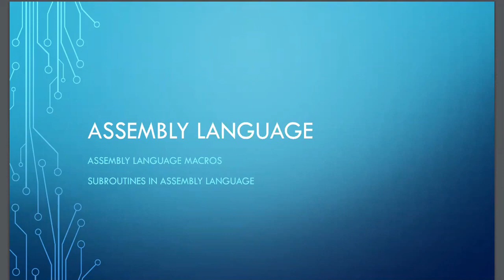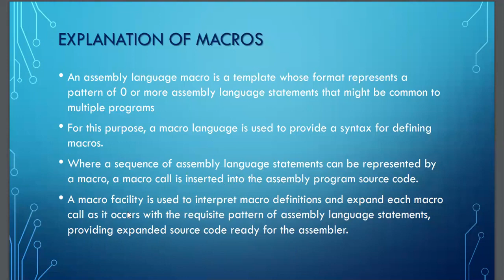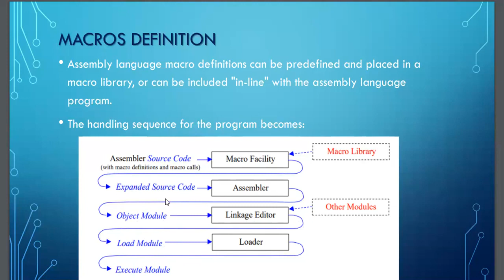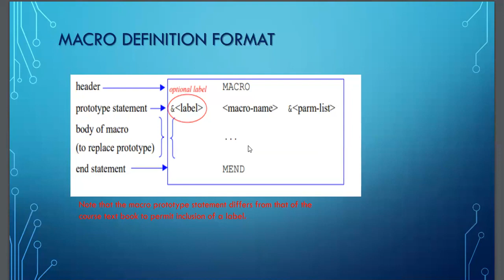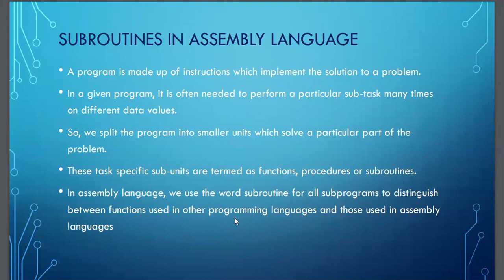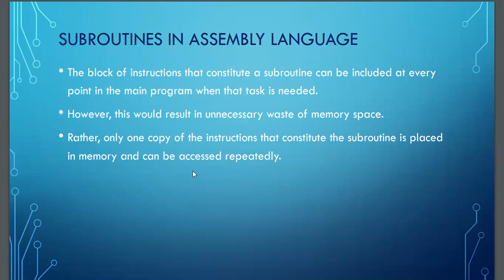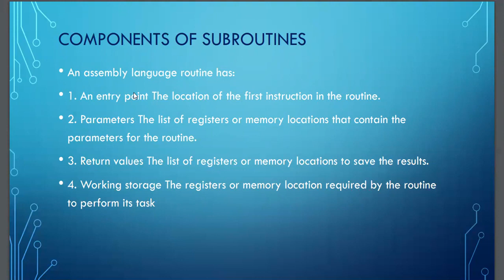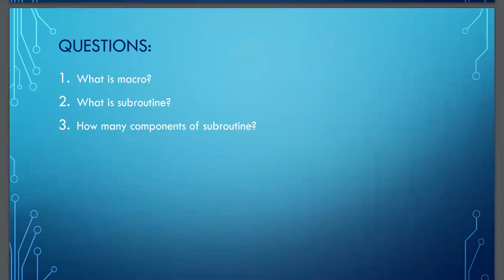Part 08 Macros, Subroutines in assembly language